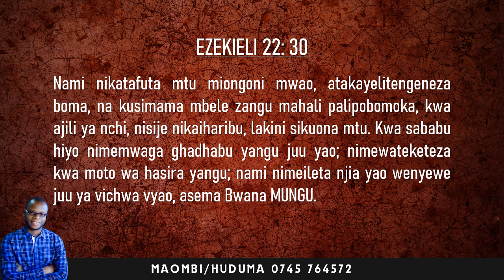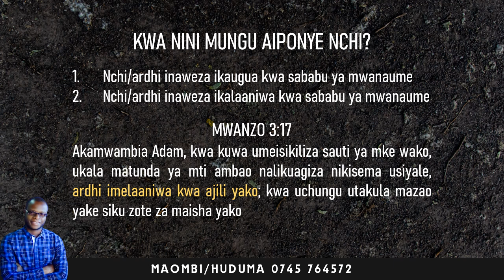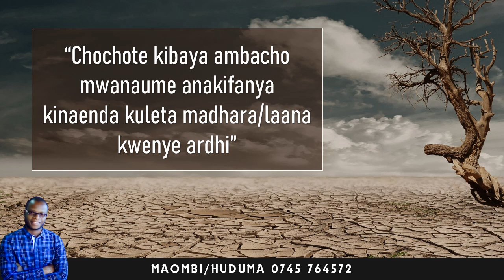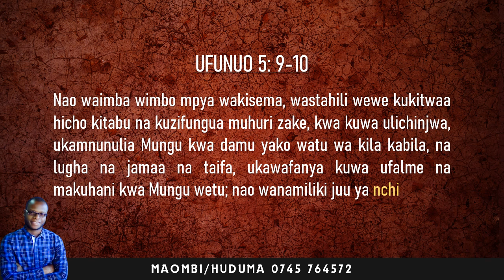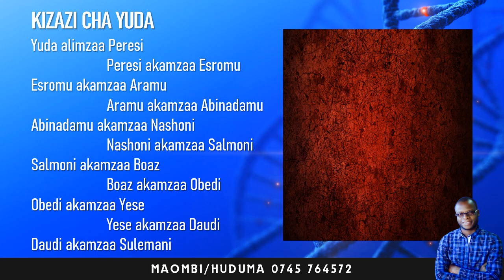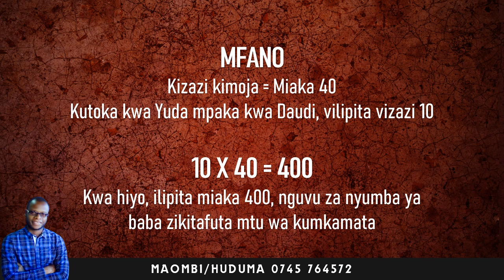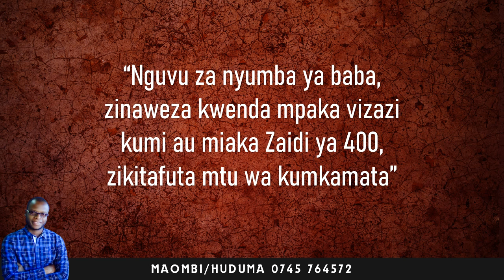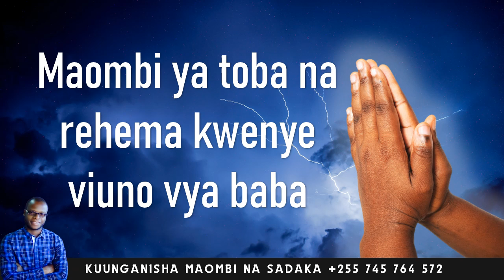5. MAOMBI YA KUSHINDA VITA YA NYUMBA YA BABA YAKO - MWL. ISAAC JAVAN - KKKT KISASA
Hili ni somo la maombi ya vita, yenye lengo la kufungua vifungo vinavyotoka kwenye nyumba ya baba. Katika mfululizo wa somo hili utajifunza mambo yafuatayo:-

1. Maana ya nyumba ya baba katika ulimwengu wa roho.
2. Ishara za Roho Mtakatifu za kukujulisha ya kwamba maisha yako yanafuatiliwa na nguvu za nyumba ya baba yako.
3. Ishara za kimaisha za kukujulisha ya kwamba nguvu za nyumba ya baba yako zinakufuatilia na kutawala maisha yako.
4. Mikakati mbalimbali ya maombi ya kukushindia na kukuvusha kwenye vita ya nyumba ya baba yako.

Hili ni somo muhimu kwa kila mtu ambaye anataka kupiga hatua kwenye maisha. Karibu ujifunze somo hili muhimu sana hasa kwa nyakati  tulizonazo. Mkaribishe na mtu mwingine ambaye unajua anaweza akanufaika na Neno la Mafundisho haya. Kumbuka, somo hili linaendelea, usisahau kufuatilia muendelezo wake. Mungu akubariki milele na kukushindia daima. Amen!